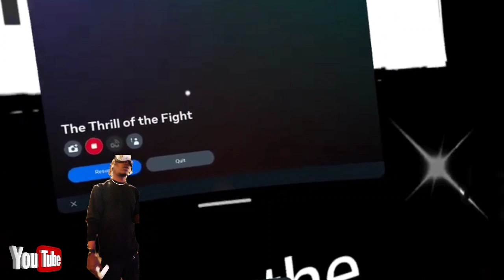OUTCLASSED" thrill of the fight VR (Gameplay)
Those Platforms Will Be Posting Early Snippets Of NEW CLIPS ‼️I Haven't Posted Or Posted Yet "